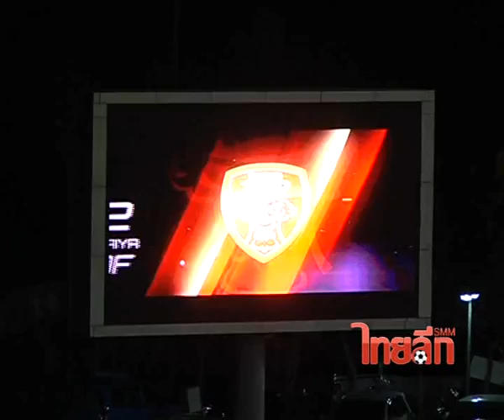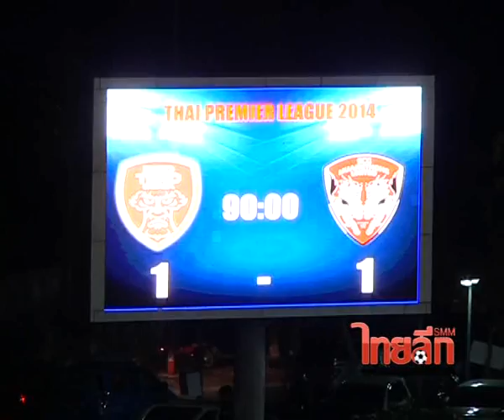TPL บีอีซี เทโรฯ 1-1 เมืองทอง ยูไนเต็ด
ศึกฟุตบอลไทยพรีเมียร์ลีก ฤดูกาล 2014
วันเสาร์ที่ 29 มี.ค.57